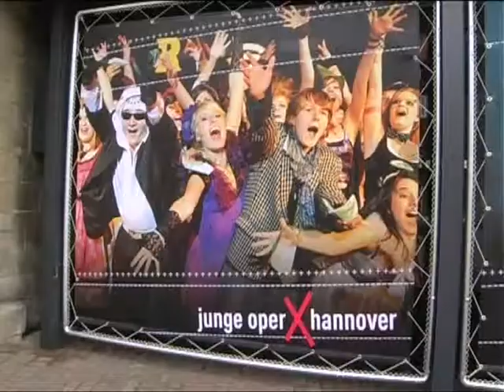Coraline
Kamera: Julius Arndt
Redaktion: Josselin Schroth

Ein Beitrag für 0511/tv. lokal, dem täglichen Magazin aus und für Hannover.